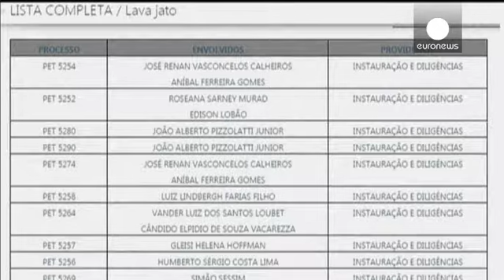توقيف رئيس برلمان البرازيل بتهمة تعطيل تحقيقات خاصة بالفساد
المحكمة العليا في البرازيل أعلنت هذا الخميس تعليق مهام رئيس مجلس النواب ادواردو كونيا المتهم بارتكاب انتهاكات في إطار فضيحة الفساد المتعلقة بشركة البترول المملوكة للحكومة بتروبراس.

القرار يأتي تأيدا لطلب النائب العام ردريغو جانوت الذي اتهم كونيا باستغلال منصبه لمصلحته الشخصية خلافا للقانون البرازيلي لمنع التحقيقات بشأنه من التوصل إلى أي نتيجة ضده.

كونيا الشخصية المثيرة للجدل في البرازيل هدد منذ شهر كانون الأول/ديسمبر أعضاء البرلمان وطالب بعزل الرئيسة اليسارية ديلما روسيف فيما أبطأ التحقيقات بش…